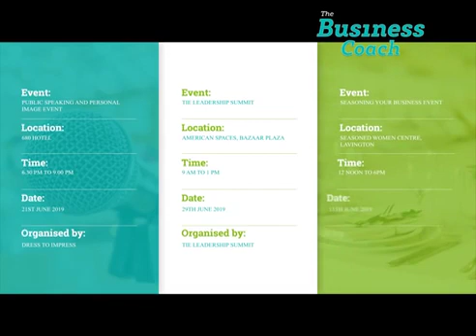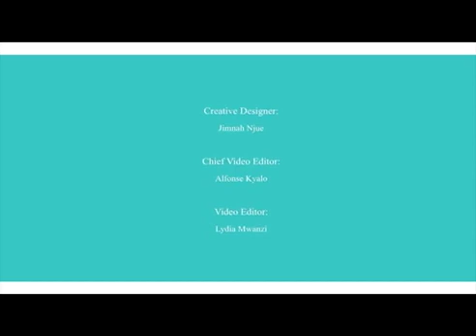Why Mobile Phone Repair and Maintenance course?